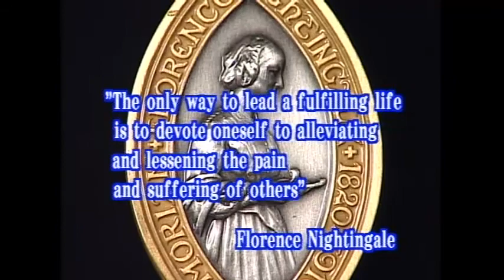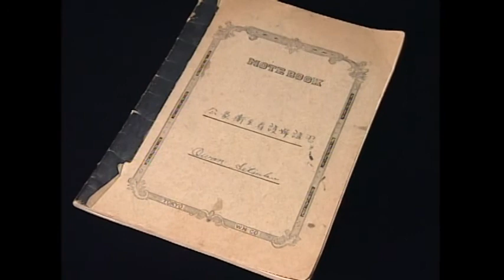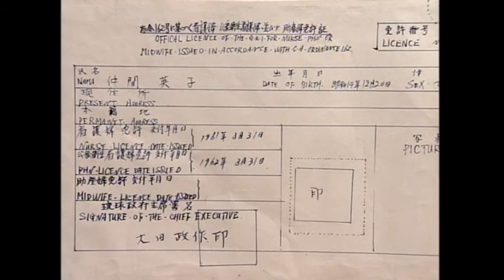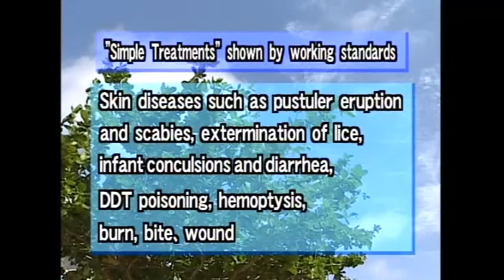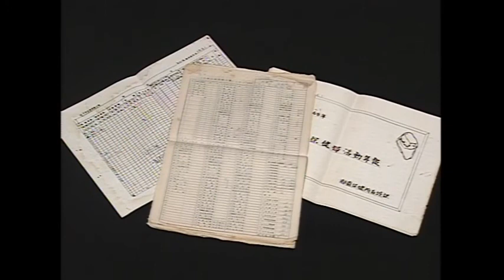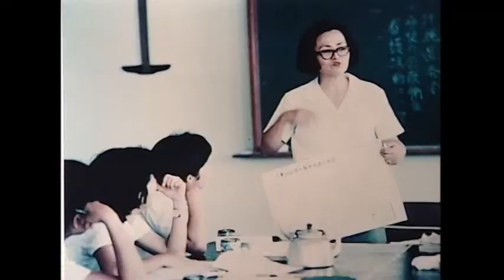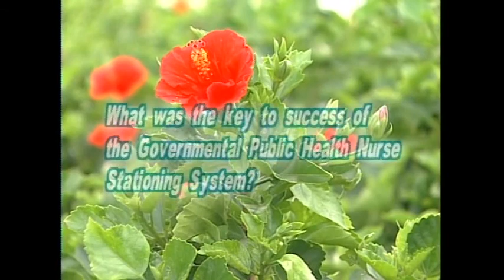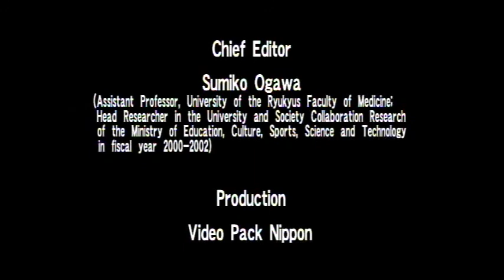【Health】"The Okinawan experience in the sector of health system" series1 Title2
Title2：Public Health Nurse in Okinawa

This DVD shows the measures of Okinawa Prefectural to improve its health situation that faced to a shortage of human resources, health facilities, and a large prevalence of the infectious diseases after the WW2.
Title2: Public Health Nurse System and the activities stationed in all the municipalities of Okinawa, even in remote areas and isolated islands to act closely with the people in the community.

Item No.：07OICM001